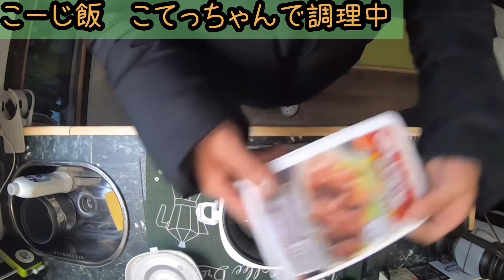【簡単車中飯】パンチの効いたこてっちゃんで簡単炊き込みご飯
軽キャンライフです♪
今回のこーじ飯はこてっちゃんにんにく醤油味を
ポンッ！と入れて炊き込んでみました。
と気になる方は是非ご賞味あれ！

●使用した炊飯器⇓
メルテック 車内用 炊飯器(2合炊き) DC12V Meltec LS-11

●使用した電源⇓
suaoki ポータブル電源 G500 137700mAh/500Wh 家庭用蓄電池 PSE認証済み

キャンピングシェルを作成するまではインドア派だった私が完全にアウトドアに目覚めました！

DIY初心者が見様見真似でキャンピングカーを作成しました！

これからこのキャンピングカーで旅にでたり秘密基地として車中飯に挑戦したりDIY
したり、色々なことに挑戦したいと思っております。

投稿頻度はまだバラバラですが